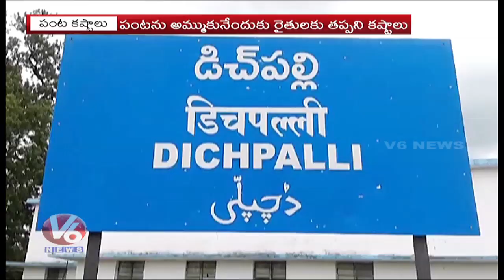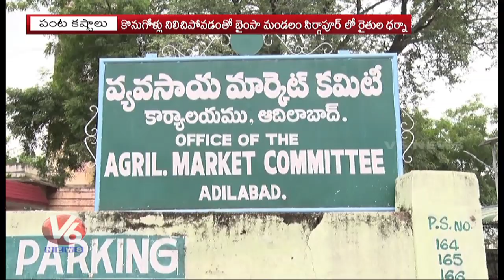Nizamabad Farmers Face Problems To Sell Their Crop | V6 Telugu News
నిత్యానందుల వారి కైలాస దేశం...మల్లన్నకథకు రామన్ననవ్వులు..!

నా జోలికొస్తే మటాష్..!